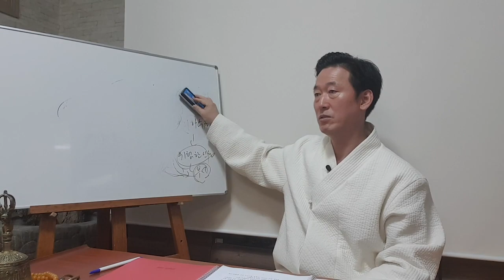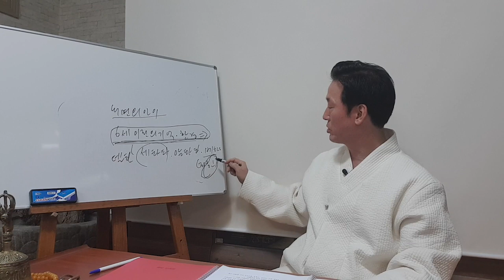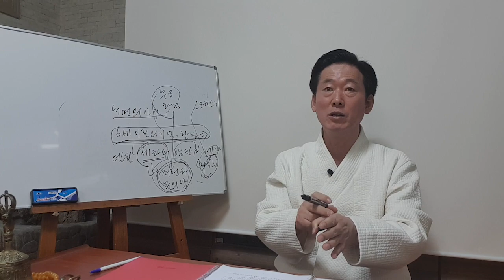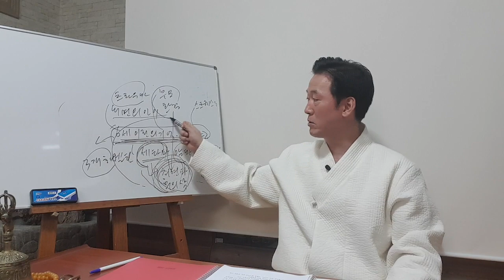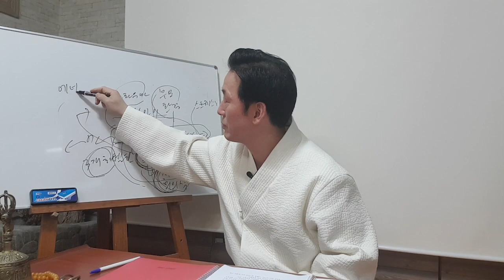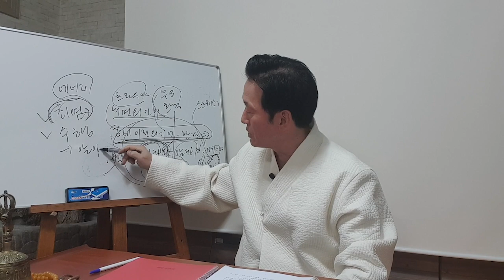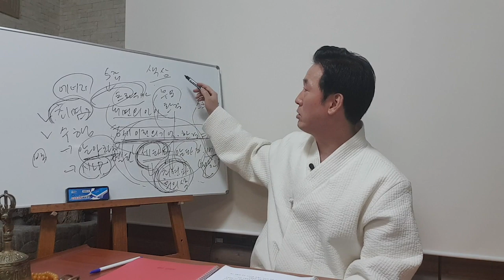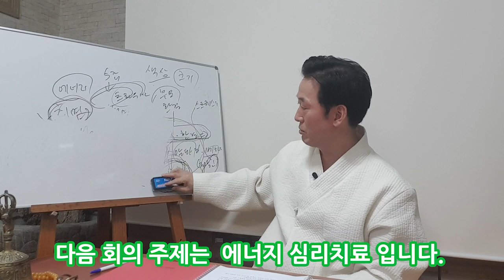[스트레스2]사람은 6세이전에 저장된 무의식 프로그램이 평생을 좌우한다. 무의식을 바꾸는 비결은?- 고정환 박사(제181강)